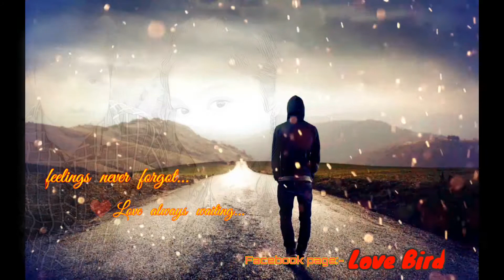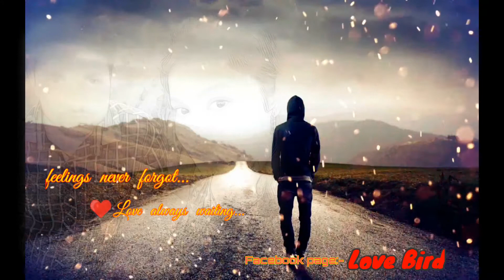Jisko duao me manga || whatsapp status || Saubhik sstory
✔✔This video is edited and posted by      Saubhik Ghosh (owner)